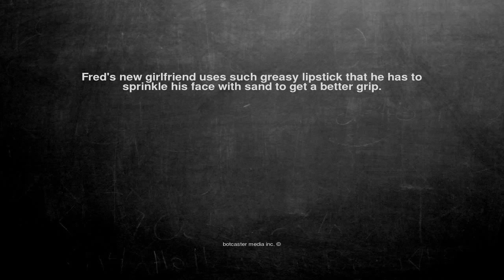Ok, here is the joke. Fred's new girlfriend uses such greasy l...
Fred's new girlfriend uses such greasy lipstick that he has to sprinkle his face with sand to get a better grip.